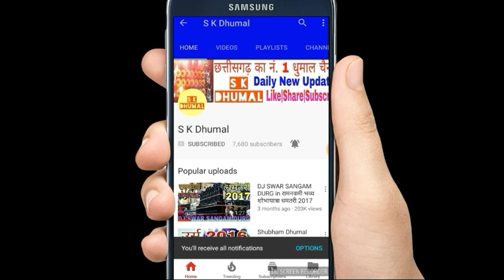Mere Rashke Qamar By माँ शीतला धुमाल ग्रुप रायपुर In Ganesh Visarjan 2017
👌छत्तीसगढ़ का नं. 1 धुमाल चैनल👌